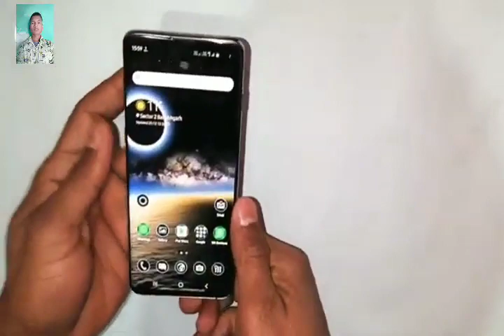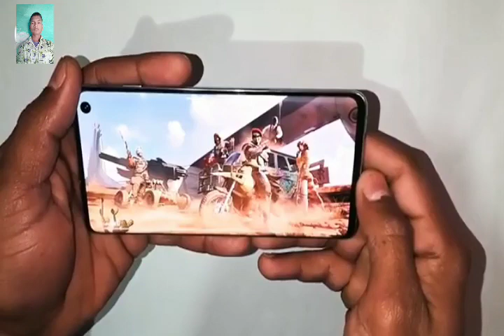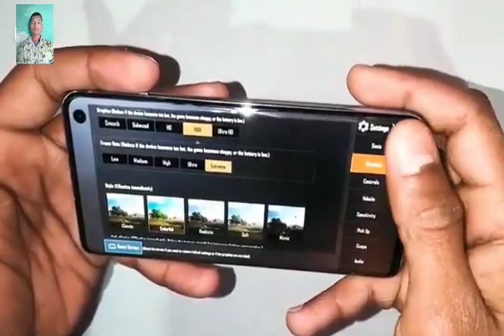Samsung S10 Pubg test high graphics settings